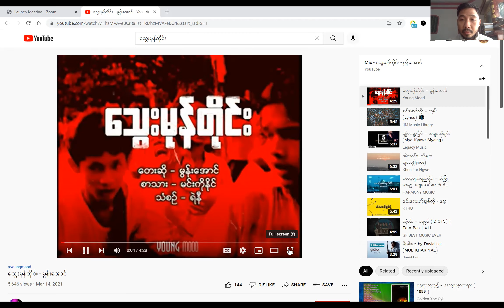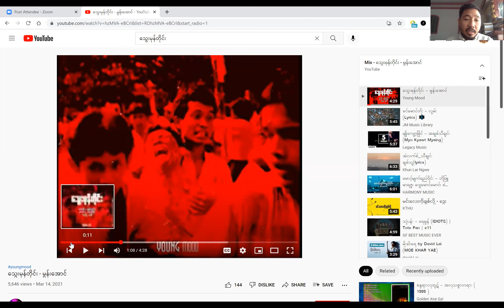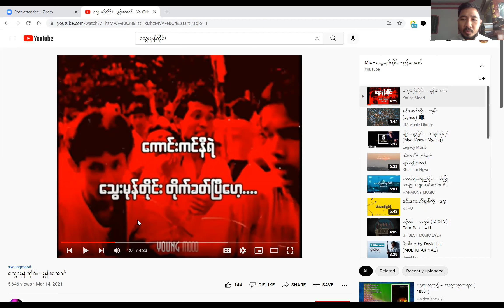သွေးမုန်တိုင်းကို ခံစားနားလည်ခြင်း - မင်းသေ့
ကိုမင်းကိုနိုင် ရေးသားပြီး ၊ ကိုမွန်းအောင် သီဆိုထားတဲ့ ဒီမိုကရေစီလူထုအရေးတော်ပုံအတွက် သီချင်းကို ခံစားနားလည်သလို တင်ဆက်ထားပါတယ်။ (မင်းသေ့ ၊ နိုဝင်ဘာ ၂၀၂၁)